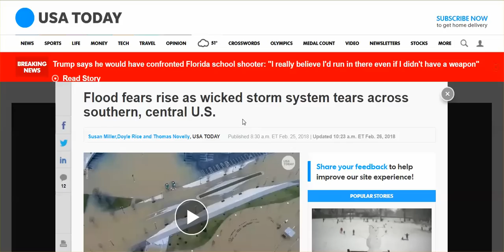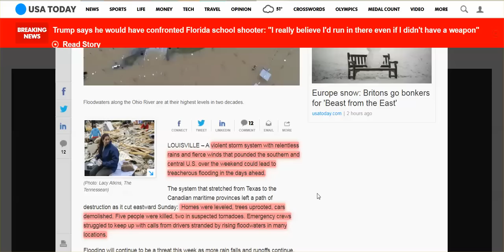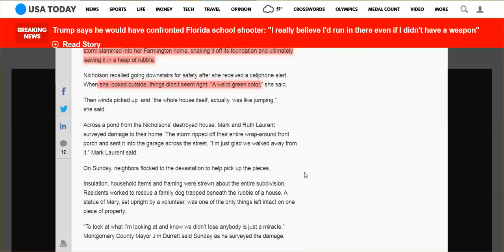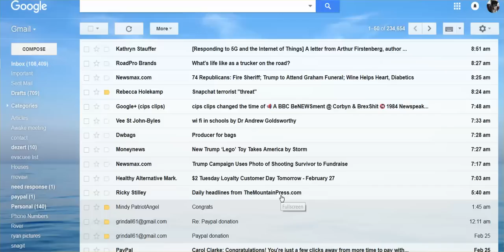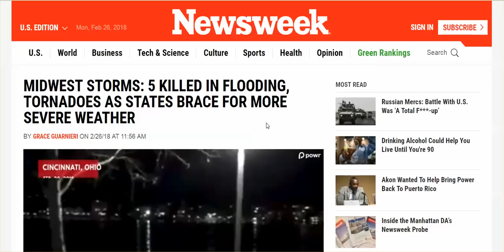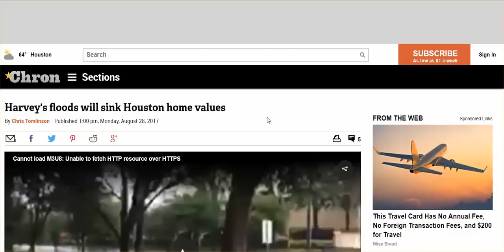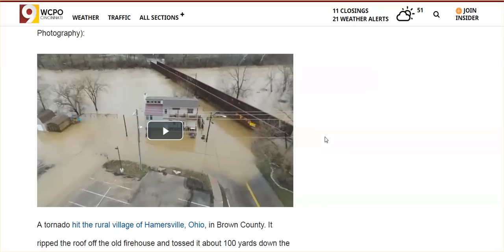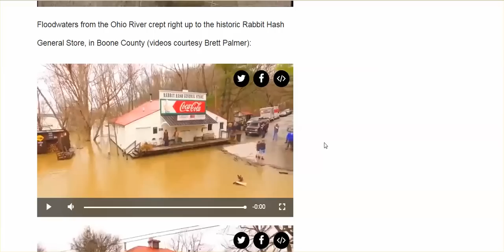Massive Flooding, Tornadoes(?) Many More Experience SHTF By U.S. Weather War, Inc.